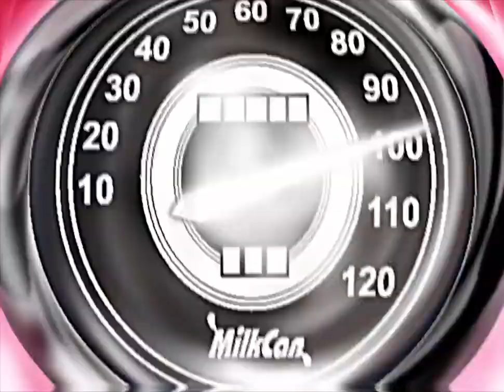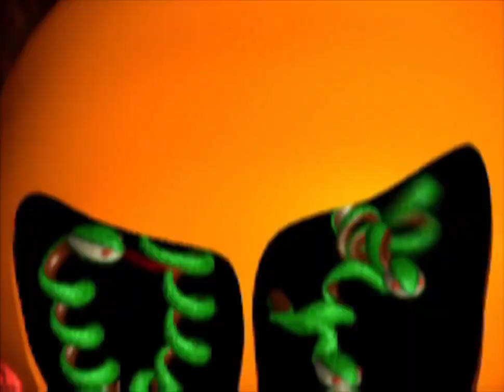MilkCan - Got to Move! (Millenium Girl) - Music Video | Um Jammer Lammy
Are you ready to rock? Leave it to Lammy! Here's the official music video of "Got to Move! (Millenium Girl)" is performed by MilkCan featuring PaRappa the Rapper from "Um Jammer Lammy" and from the MilkCan album "Make It Sweet!"

Song: Got to Move!
Artists: MilkCan Feat. PaRappa
Album: Make It Sweet!
Label: Sony Records
Released: 1999

Lyrics:

No~ cuttin' corners
She's on the border, now~!

No shedding tears
Goal is real near
Trying to shift
Into gear

That's when I see you comin'
Prevent me from runnin'
Get up, get up, trying to psych myself
Cuz it doesn't work with no one else
All of this, hype all around
Seems like, a waste of time!

From uptown, to midtown, tryin' to get downtown
But I'm not, getting close, I'm just runnin', runnin' 'round

Always at my best!
Givin' it my best!
I don't need no rest!
It's my test now~!

And I'm in a beat,
that's very unique!
And I know that I,
I'm runnin' for me!
Got to move!
With my groove!

I got to go on
I got to move on
I got to get on

No~ cuttin' corners (Hey hey, hey, hey-)
She's on the border, now~! (-hey, hey, hey, a one, two, three, four!)

I'm facin' all the problems that'll get me (Facin', the problems that'll get me)
Cuz I don't really wanna spend the time, see (I don't wanna spend no time, see)
All of this, hype all around (All of this, hype from all around)
Seems like, a waste of time! (Seems like a waste of time with big sound!)

Let me tell you, let me give everybody a little somethin'
(But let me give you, a word of advice, it seems like a waste of time, but it's nice)
In life you just can't keep goin' around cuttin' corners!
(And in life, struggle will help you later, no cuttin' corners!)

Always at my best! (And I'm in a beat!)
Givin' it my best! (Cuz I got the moves!)
I don't need no rest! (I don't need time to rest!)
It's my test now! (You know I got the groove!)

And I'm in a beat, (And I will give you my best!)
that's very unique! (Runnin' from east to west!)
And I know that I, (Got the moves, y'all!)
I'm runnin' for me! (Diggin' the groove, y'all!)
Got to move! (Hippity hop, y'all!)
With my groove! (Tippity top, y'all!)

I got to go on (Go on!)
I got to move on (Move on!)

No~ cuttin' corners
No~ cuttin' corners